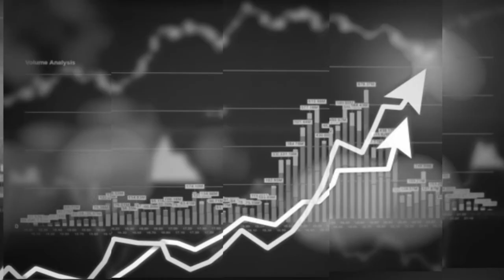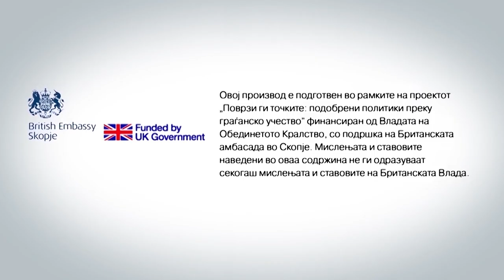Колку го чинат Балканот прерано олабавените мерки за КОВИД 19? (ТВ верзија)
Се зголемува бројот на заразени од КОВИД 19 во сите земји на Балканот. Дел од јавноста ги обвинува властите во Србија и Северна Македонија дека прерано ги опуштија превентивните мерки кокетирајќи со гласачкото тело во пресрет на изборите во двете земји. Сред епидемија, Босна и Херцеговина ја потресе корупциски скандал за набавка на неадекватни респиратори. Која е цената што ја плаќа Балканот за ваквите одлуки, дискутираат претставници на граѓанскиот сектор во С. Македонија, Србија, БиХ и Албанија во регионалниот поткаст на РесПублика, како дел од иницијативата ПриказниОдРегионот.